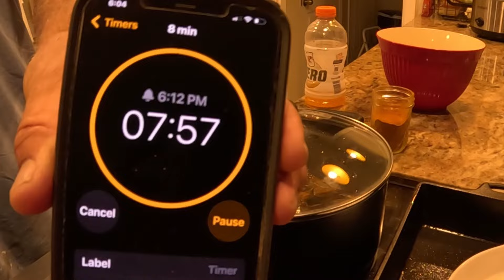Crabbing The Caloosahatchee